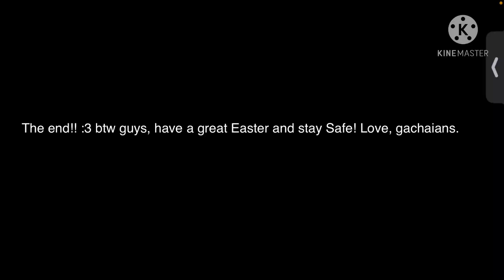POV: it’s Easter in Gacha world | Gacha with Izzy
💗💗Hey hey! If you new here, I’m Isabella! I hope you enjoy today’s video!

🍩my Roblox: XxIzzy_soccerxX
✨my PicsArt: awsomeixxyg
👑my snap: u ain’t getting it
🥎my among us: Non ya (cyan)
💙my lobby: izzybella09
🍓mysocialmaker:fartellaqueen

About me: Hi! My name is Isabella but I go by Izzy for short. My favorite colors are Teal and light Purple! My favorite animal is an Elephant!! I have braces! I like to entertain people! I like to do nails, hair, dance, singing, makeup, painting, and softball, which I do (softball)!! I hope you like my content!

Apps: Gacha life, YouTube, KineMaster, (iPhone screen recorder and photos).

Who’s was in vid:
Nobody ( in person )

Topic(s): Gacha, Easter, Music

⚠️ WARNING ⚠️ : crazy.

Filter: Normal.